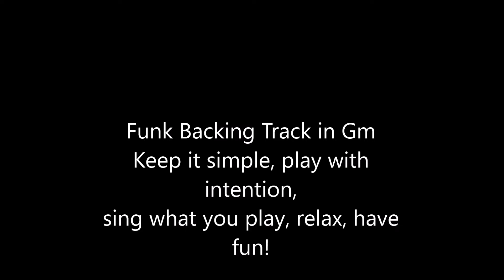Funk Backing Track Gm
Funk Backing Track in G minor - Guitar, bass, drums. Funkiest backing track ever. Simple funk groove. Easy to play along with.